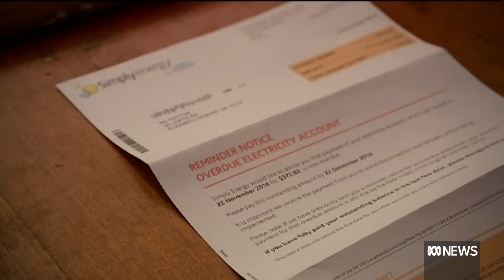Energy crisis in Europe sparks price gouging fears | ABC News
There are fresh concerns the energy crisis playing out across Europe will see even greater impacts on the Australian energy markets.
The boss of gas giant, Santos, laid the blame squarely at the feet of state governments for blocking or fighting gas developments in the past decade.